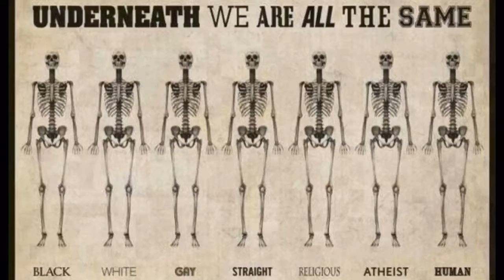Stem PiratPartiet - Det handler om din fremtid!